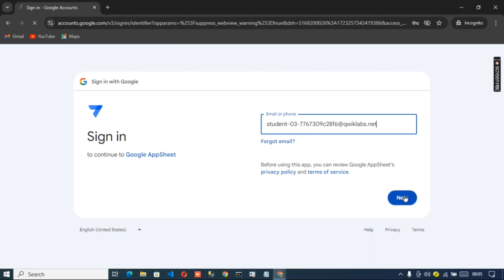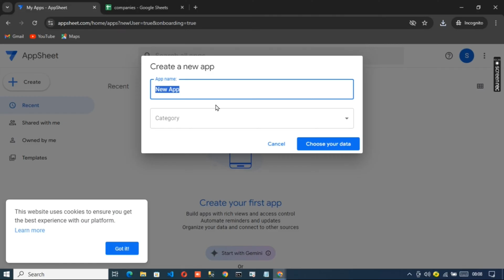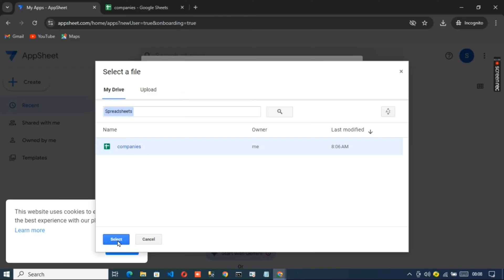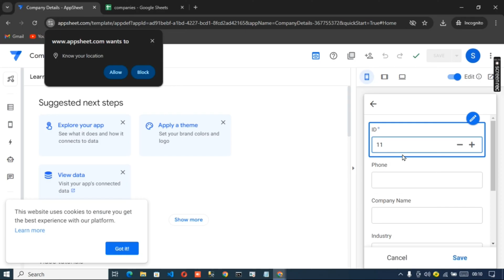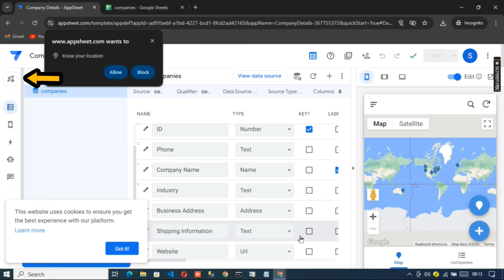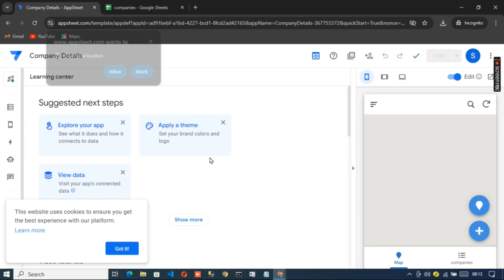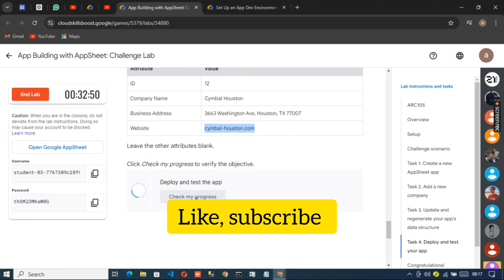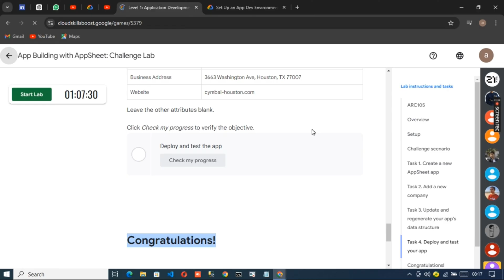new App Building with AppSheet: Challenge Lab ARC105 || Level 1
App building with appsheet challenge lab
App building with appsheet challenge lab solution
how to use appsheet
Arc105
level 3
Swags and goodies 2024
software development
Level 1 arcade 2024
Quiz
Gcp
what is google cloud platform
google cloud platform tutorial
lava arc 105.